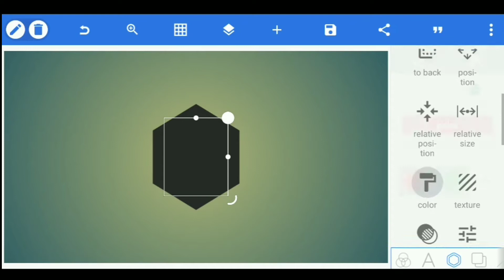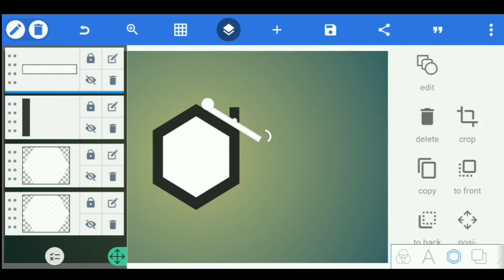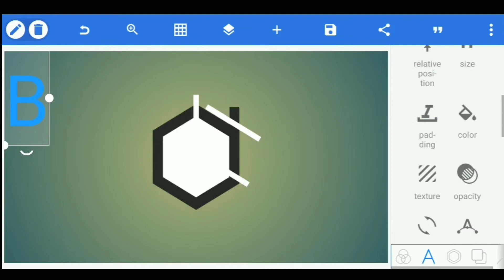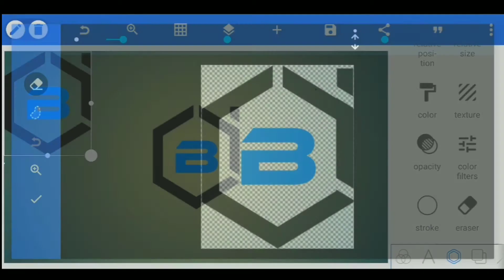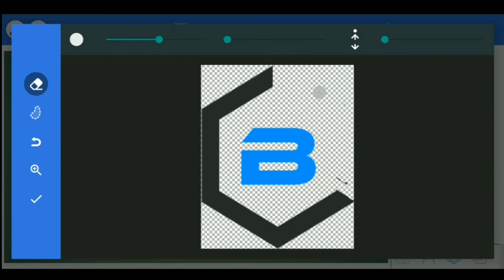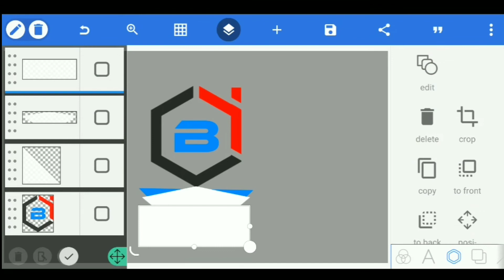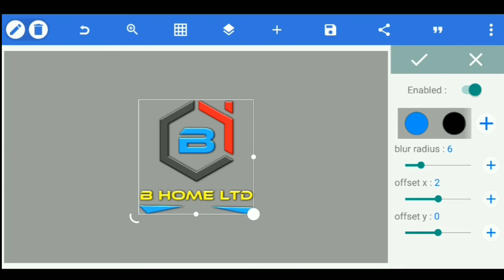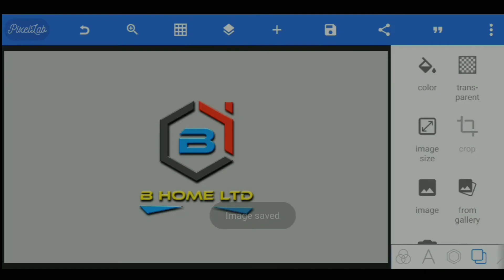How to make logo in Android | Professional Logo design on Pixellab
How to make logo in Android | Professional logo design tutorial 2021

》》》Follow Me《《《